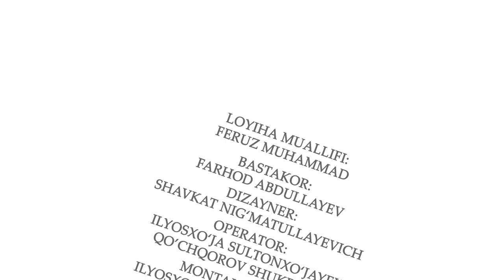Behzod Muhammadkarimov Shaytanatning xatosi, AQShda mardikor bo‘lgani, qonli to‘ylar haqda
O‘zbekistonda xizmat ko‘rsatgan artist Behzod Muhammadkarimov intervyuTV kanaliga eksklyuziv intervyu berdi. Intervyuni journalist Feruz Muhammad tashkillashtirdi. Bu Behzod Muhammadkarimovning ilk, katta va savollarga ochiq-oydin javob bergan intervyusi hisoblanadi.